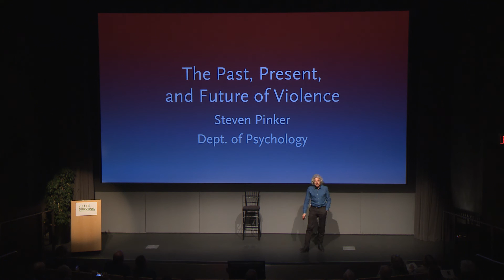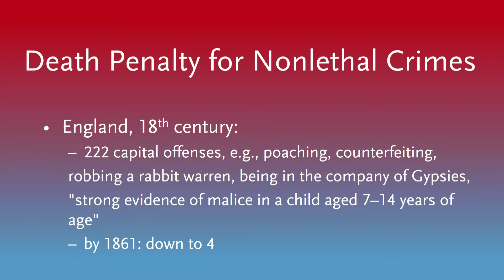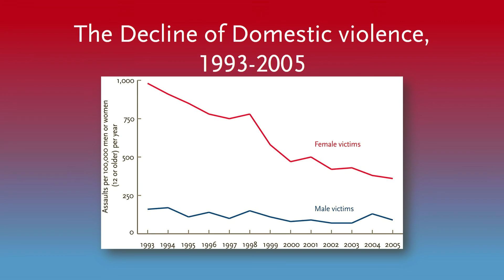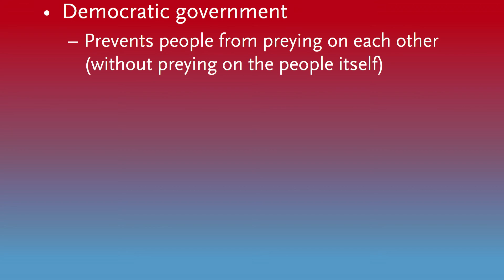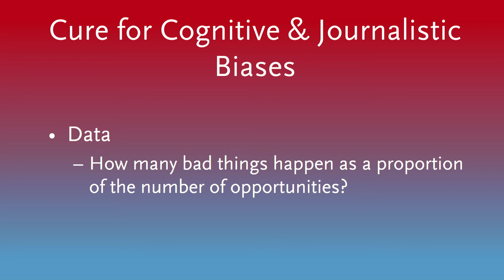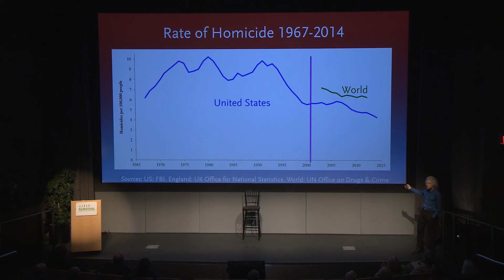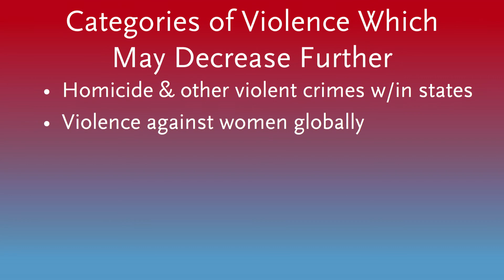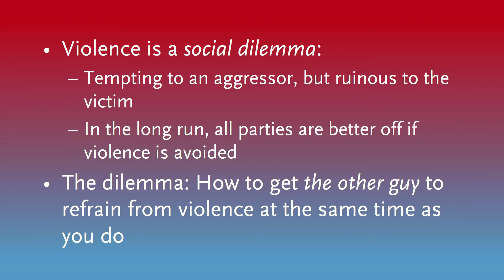Survival: The Past, Present, and Future of Violence | Steven Pinker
Why do humans engage in violence? Why do we cooperate in peace? How has violence changed over the course of human history? Are we living in unusually violent times? Steven Pinker presents the viewpoint that in fact violence has decreased over time because our peaceable motives have overridden our violent ones, and that media-driven illusions fool us into thinking that violence is constantly rising.

This talk is part of the Survival symposium, a series of talks focusing on evolution and the challenges of building a better, safer and more survivable future.

Filmed on September 22, 2016, at the WGBH Yawkey Theater, Boston.

About the speaker:
Steven Pinker is a Johnstone Family Professor in the Department of Psychology at Harvard University. He is an experimental psychologist and one of the world’s foremost writers on language, mind, and human nature. He writes for publications such as the New York Times, Time and The Atlantic. Steven Pinker is the author of ten books, including The Language Instinct, How the Mind Works, The Blank Slate, The Stuff of Thought, The Better Angels of Our Nature, and most recently, The Sense of Style: The Thinking Person's Guide to Writing in the 21st Century.